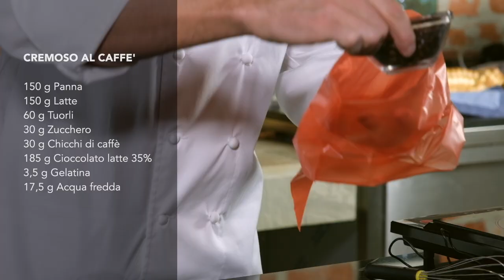Fiore del deserto - Chef Damiano Carrara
Ecco la mia torta dedicata a Caffè L'Or che ho postato qualche settimana fa sul mio profilo Instagram. Sorpresina… Ho pensato di fare una video ricetta e mostrarvi tutti i passaggi per realizzare la mia “Fiore del deserto”.
Scoprite di più nel video! 😄